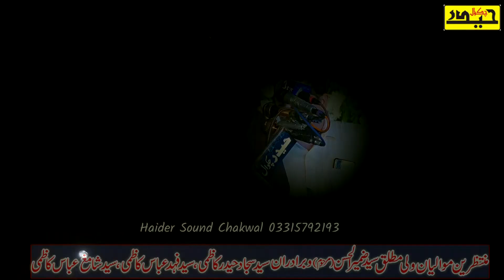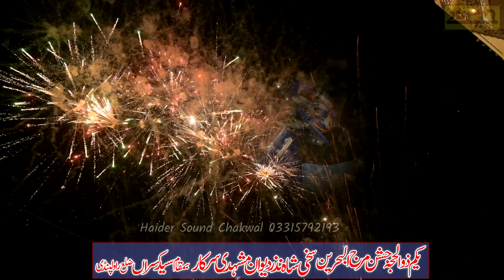Zakir Kamran Abbas BA | 1 Zilhaj 2023 | Hazrat Sakhi Shah Nazd Diwan Mashadi Sarkar, Syed Kasran